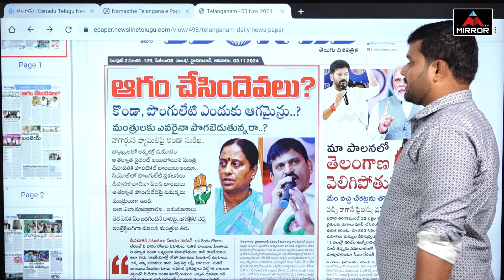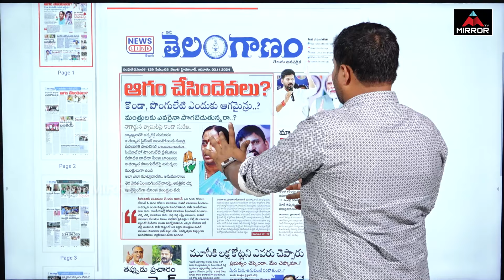ఆగం చేసిందెవలు..! | Ponguleti Srinivas Reddy , Konda Surekha Controversy Comments | Mirror Tv